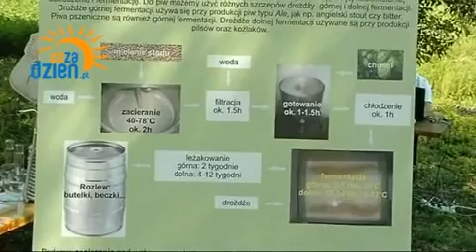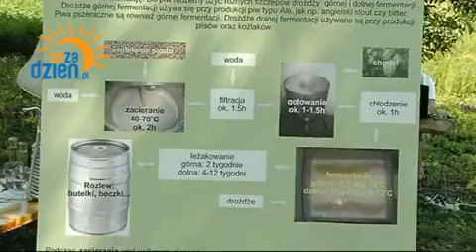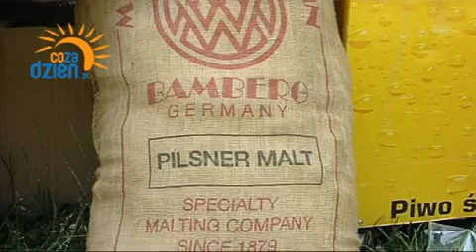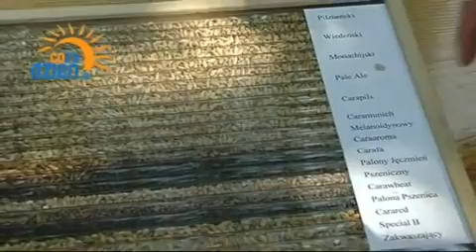jak powstaje piwo